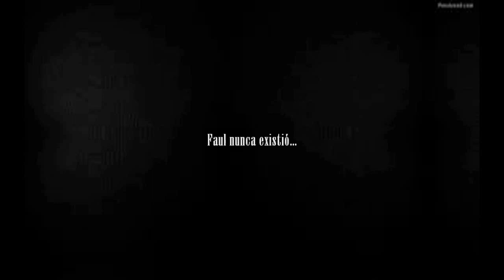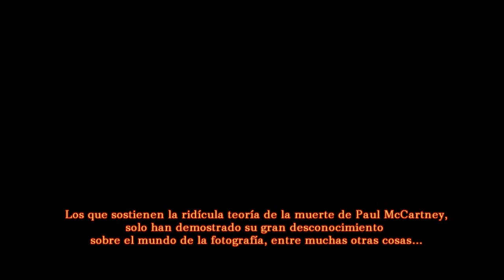Paul McCartney Murió En Un Accidente En 1966 ? Falsa teoría... 1ra parte...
Teoría desmontada...1ra parte...

Lamentablemente  para algunas personas la vida real es más aburrida que aquellas teorías que se asemejan a una película de ciencia ficción, por esta causa  y en muchas ocasiones alguna absurda versión toma relevancia...
De que otra forma podría explicarse que mucha gente crea en algo sin evidencias y sin sentido?
Falsas teorías que distraen de las causas que realmente importan, como el corrupto sistema financiero internacional, solo por dar un ejemplo...

Todos tenemos los mismos vasos sanguíneos, pero recorren nuestro cuerpo de un modo diferente; no hay dos mapas circulatorios iguales ( minuto 5.09 los mismos vasos sanguíneos en McCartney).De esto se aprovecha un nuevo sistema de identificación biométrica que está poniendo a prueba un grupo de expertos de la universidad Carlos III de Madrid, dirigido por Raúl Sánchez-Reillo.